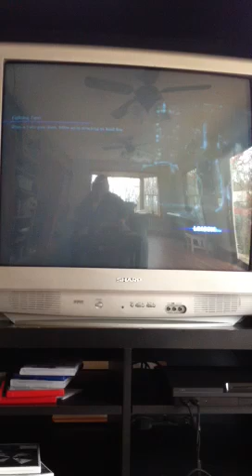Let's Play! Resident Evil 6(Pt.2)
Just being blown up by missiles here, no problem at all.